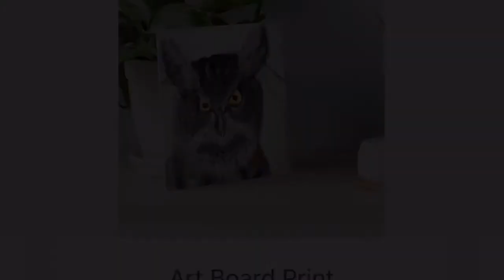Wacky Wednesday | Halloween Escape Room Giveaway Part 2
Join me for the first Wednesday of each month for Wacky Wednesday, where I try and incorporate 3 unrelated (and possibly not crafty) items suggested by you, the viewers, into functional and hopefully beautiful home decor/art - you be the judge!  Today's Halloween inspired items are suggested by my wonderful supporter, Qujin Comic Art.  There is a link to his channel below.  The items are: a jar, plastic bones or skeleton figures, and LEGO bricks! I also used branches from outside, some spooky Halloween web material from the Dollar Tree, some Halloween LEGO accessories, some bat lights, a flickering tea light from the Dollar Tree, and some hot glue.  Let's see what I come up with!
This October I am celebrating  ONE year on YouTube, but I need your help to reach my goal of 1000 subscribers.  For the next 5 weeks, I will be hosting "Susie Q's Halloween BooFest"!  There will be creepy  collaborations, evil escape rooms, horrific haunted houses, petrifying paintings and...ghastly giveaways! Each Wednesday, there will be a link during the video that will take you to the instructions on how to enter each virtual haunted house escape room.  There, you will visit a real haunted house in America, then be guided to a different room each week where you need to click on the items in the room to reveal 5 sections of a lengthy poem written by be, as well as a spooky puzzle that will need to be solved to unlock the room.  Each week, you need to put the poem sections in the right order and keep track of them until the end of the 5 weeks. On October 28, after you escape the last room, you will need to put all of the poem pieces together to form one long poem, which you will use to find the LAST key.  On October 31, I will draw one name and the winner will get $30 to spend at my RedBubble shop.  You will be allowed one hint per week and can type it in the comment section of the video.

                    OR
(then search for Sue Demczyna)